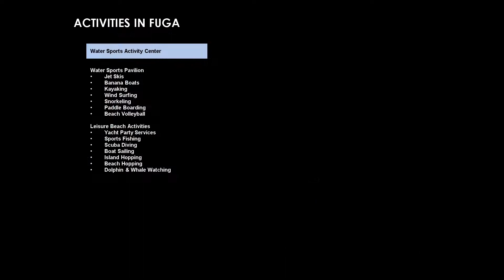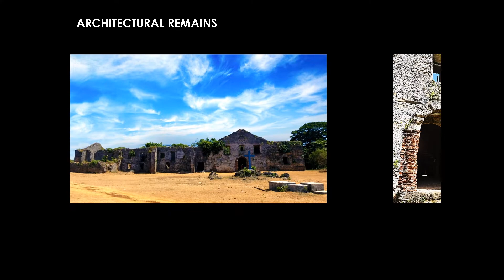FUGA ISLAND new PHILIPPINE DIVE DESTINATION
There's a new place to do dive adventure. Check this out.
Check our facebook account BooknDivePhilippines
See you underwater.